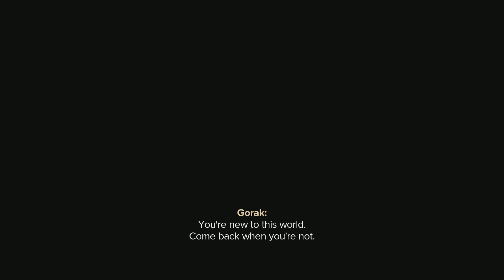Star Wars Outlaws PS5 - Part 2 - Infiltrate Gorak's Base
Star Wars Outlaws is an upcoming action-adventure game developed by Massive Entertainment and published by Ubisoft. Set in the Star Wars universe between the events of The Empire Strikes Back and Return of the Jedi, the story follows Kay Vess, a young scoundrel who assembles a team for a massive heist in order to pay off a crime syndicate. The game is played from a third-person perspective, with the player traversing an open world environment and engaging in various activities.